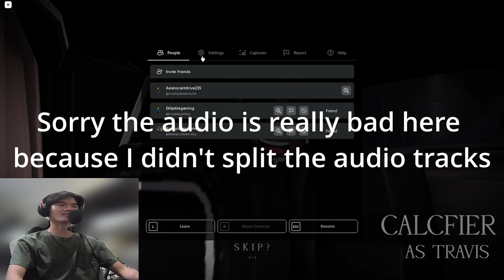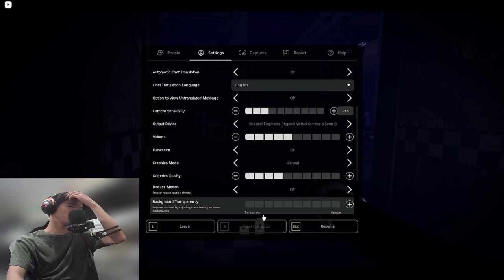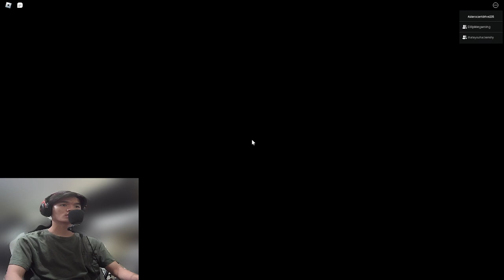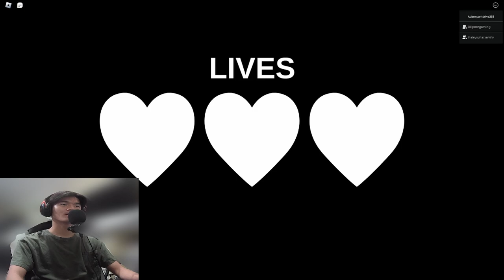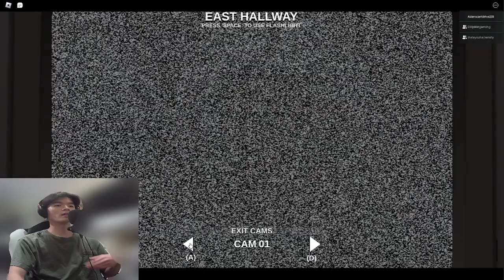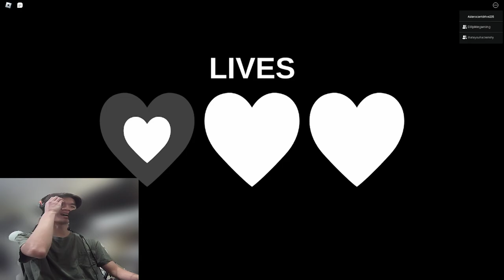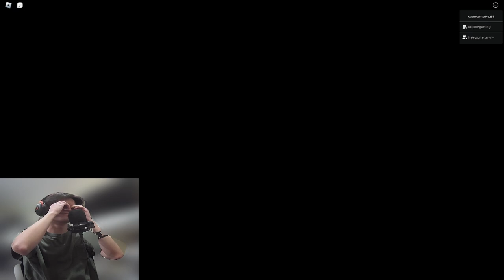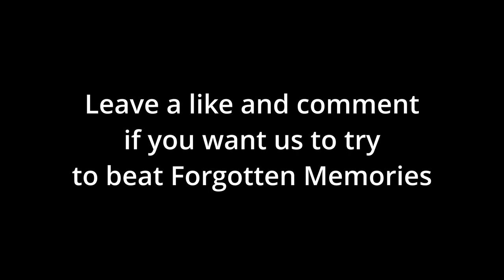THIS GAME IS TERRIFYING... (Forgotten Memories on Roblox)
Playing Forgotten Memories on Roblox with my friends Dillon and Tyler!